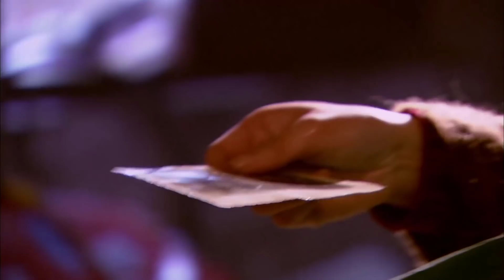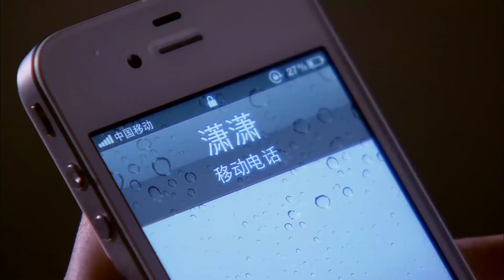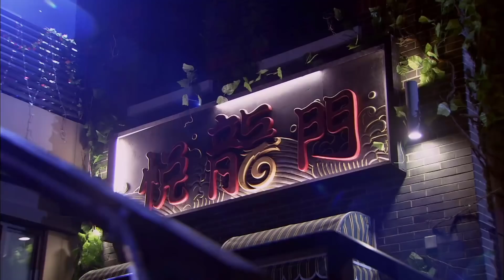CÔNG THỨC TÌNH YÊU - Tập 20 | Phim Tình Cảm Lãng Mạn Trung Quốc | Lý Dịch Phong, Lee Da-hae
✤ Diễn viên: Lee Da Hae, Lý Dịch Phong, Trịnh Nguyên Sướng
✤ Nội dung: Bộ phim CÔNG THỨC TÌNH YÊU (TÌNH YÊU ĐÍCH THỰC) kể về Kiều Chi Hạ, một cô gái có năng khiếu ẩm thực không may bị lừa gạt mất nhà phải đến tá túc tại nhà của Trần Hạo Kiệt. Sau khi đến đây, cô mới biết nhà họ Trần này chính là một tiệm ăn rất nổi tiếng. Lúc đầu, mọi người trong gia đình nghĩ cô chính là bạn gái của Hạo Kiệt nên rất quý mến. Riêng chỉ có Hào Phong là tỏ ý nghi ngờ. Không lâu sau thân phận cô bị bại lộ, nhưng cô không bị ghét bỏ mà còn được cha Trần chỉ định làm người thừa kế bí quyết nấu ăn của dòng họ. Hào Phong trước giờ luôn xung khắc với Tiểu Hạ nhưng mâu thuẫn càng nhiều thì dường như họ lại càng đến gần nhau hơn. Lúc này Tiểu Hủy, bạn gái cũ của Hào Phong quay trở lại, liên tục gây thêm những rắc rối, hiểu lầm giữa hai người. Vào một ngày, mẹ ruột của Lập Dương là Vương Mạn Lệ đột nhiên xuất hiện sau nhiều năm mất tích. Bất chấp mọi thủ đoạn, Vương Mạn Lệ quyết đoạt lấy tài sản nhà họ Trần. Tiểu Hạ đã cùng họ Trần vượt qua bao gian khó, chuyển nguy thành an. Liệu cuối cùng Tiểu Hạ và Hào Phong có trở thành đôi không?